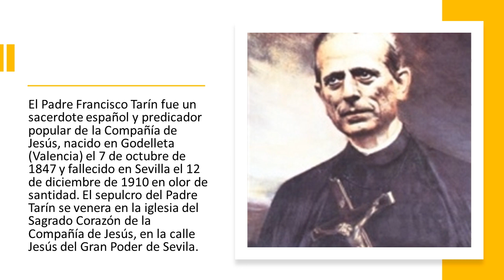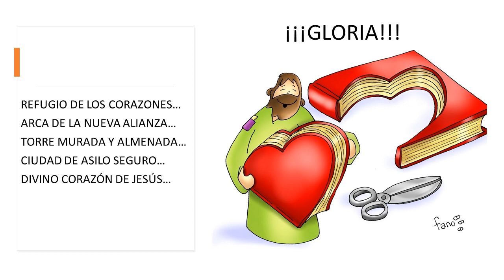Adorable Corazón (Padre Tarín)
ADORABLE CORAZÓN

Inspirado en un texto del Venerable Padre Tarín, SJ  (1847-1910)
Música y arreglos, voces e instrumentos: José-Manuel Montesinos Suárez
Coros: Paqui Alonso
Disco: Dentro del Corazón de Jesús
ED. FONORUZ, ESPAÑA.
SGAE.
Dibujos: Fano

GLORIA
GLORIA

ADORABLE CORAZÓN
SAGRADO CORAZÓN DE JESÚS
FUENTE Y MANANTIAL
DE TODOS LOS BIENES
A TI SEA LA GLORIA
A TI TODA LA GLORIA
GLORIA
GLORIA

REFUGIO DE LOS CORAZONES...
ARCA DE LA NUEVA ALIANZA...
TORRE MURADA Y ALMENADA...
CIUDAD DE ASILO SEGURO...
DIVINO CORAZÓN DE JESÚS... GLORIA

ADORABLE CORAZÓN
FUENTE Y MANANTIAL
GLORIA
GLORIA

El Padre Francisco Tarín fue un sacerdote español y predicador popular de la Compañía de Jesús, nacido en Godelleta (Valencia) el 7 de octubre de 1847 y fallecido en Sevilla el 12 de diciembre de 1910 en olor de santidad. El sepulcro del Padre Tarín se venera en la iglesia del Sagrado Corazón de Jesús, en la calle Jesús del Gran Poder de Sevilla, casa de los jesuitas hasta el 1 de julio de 2021, y actual sede de la Pastoral Juvenil de la Archidiócesis.